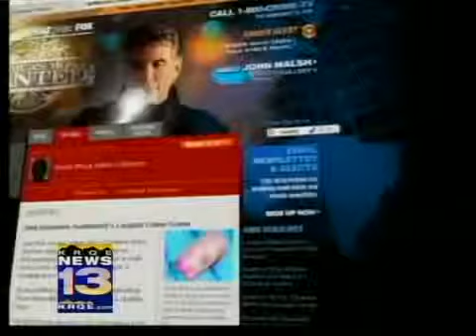AMW reveals new details on mesa victims